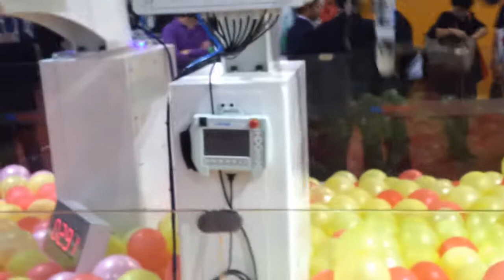Topstar high speed robotic machine application in thin-wall products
Topstar as a provider of smart manufacturing services proposed using software to drive hardware. China manufacturer, listed company stock code: 300607